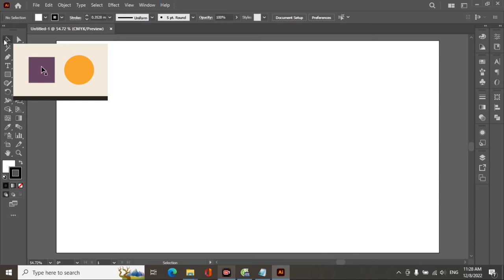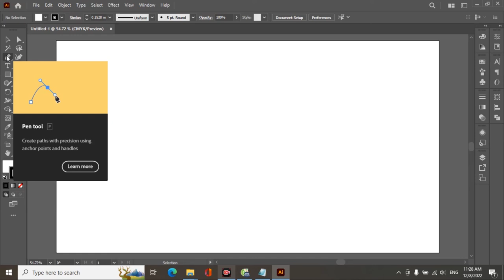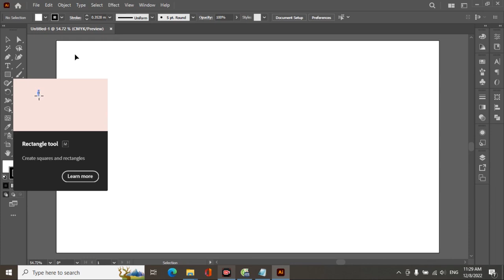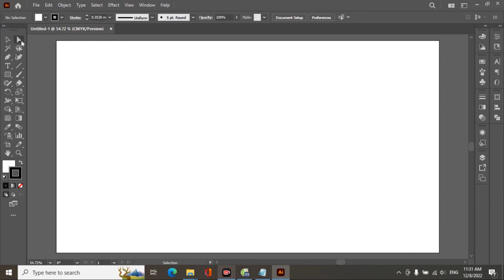Illustrator Tutorial: Tắt - bật chức năng Rich Tool Tips trong Illustrator 2023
Một chức năng mới được bổ sung trong Illustrator 2023 là Rich Tool Tips. Đây là chức năng hỗ trợ người dùng mới làm quen với Illustrator. Nó rất tốt với người dùng mới, nhưng là phiền toái khi đã nắm được tính năng công cụ. Video này hướng dẫn các bạn cách tắt bật tính năng Rich Tool Tip trên phiên bản Illustrator 2023